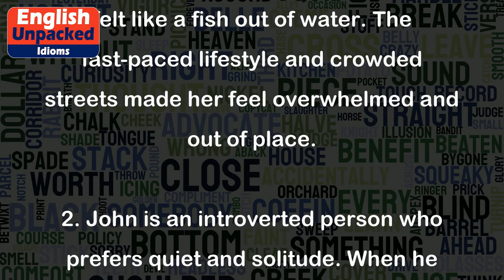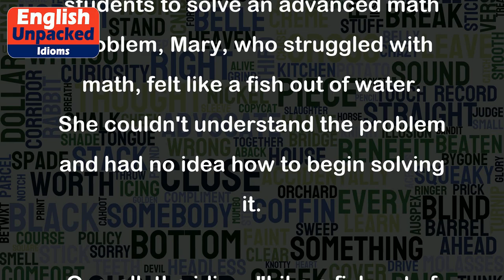Like a fish out of water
The idiom "Like a fish out of water" is used to describe someone who feels uncomfortable or out of place in a particular situation or environment. It implies that the person is struggling to adapt or fit in, just like a fish would struggle to survive outside of its natural habitat, which is water.
Here are a few examples to illustrate the usage of this idiom:
1. Sarah grew up in a small town, and when she moved to the big city, she felt like a fish out of water. The fast-paced lifestyle and crowded streets made her feel overwhelmed and out of place.
2. John is an introverted person who prefers quiet and solitude. When he attended a loud and crowded party, he felt like a fish out of water. He didn't know how to socialize and found it difficult to connect with others.
3. The new employee, who had no previous experience in the industry, felt like a fish out of water during the company's meeting. The technical jargon and discussions about complex projects left him feeling confused and lost.
4. When the professor asked the students to solve an advanced math problem, Mary, who struggled with math, felt like a fish out of water. She couldn't understand the problem and had no idea how to begin solving it.
Overall, the idiom "Like a fish out of water" is a vivid way to express the feeling of being uncomfortable or out of place in a given situation. It can be used in various contexts to describe someone's struggle to adapt or fit in.